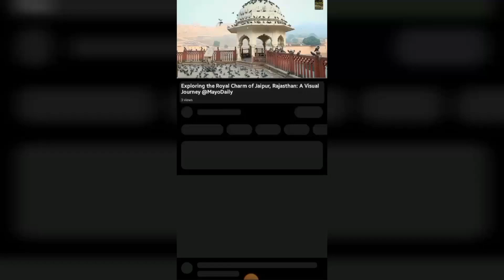Virtual Escape to Goa's Pristine Shores:YouTube's Collection of Mesmerizing Beach Videos@MayoDaily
Welcome to the enchanting world of Goa's pristine beaches, where golden sands meet azure waters, creating a tropical paradise that has captured the hearts of travelers worldwide. On YouTube, a treasure trove of visual experiences awaits, showcasing the mesmerizing beauty and vibrant atmosphere of Goa's coastal haven.

Travel vlogs take you on immersive virtual journeys, revealing both hidden gems and popular destinations across Goa's beaches. Talented creators offer visual tours of famous spots like Calangute, Baga, Anjuna, and Vagator, where sun-kissed shores, swaying palm trees, and lively beachside shacks paint a quintessential Goan experience.

Immerse yourself in the rhythmic spirit of Goa with an array of music videos on YouTube. From energetic electronic dance music (EDM) to traditional Konkani tunes, these videos transport you to the heart of Goa's legendary beach parties and vibrant music festivals. Feel the infectious beats and let the visuals celebrate the soul of Goa.

Planning a trip to Goa? YouTube's tourist guide videos are invaluable resources, offering insights into the best time to visit, must-see beaches, popular water sports, and lesser-known attractions. Whether you seek a serene escape or an adrenaline-pumping adventure, these guides ensure you make the most of your Goan escapade.

For the thrill-seekers, Goa's beaches offer an array of exhilarating adventure sports, and YouTube videos showcase these heart-pounding experiences. Ride the waves with jet skiing, parasailing, or scuba diving, and soar through the sky with banana boat rides. These videos inspire the adventurous spirit and serve as practical guides for those seeking exhilarating activities.

Beyond the sun, sand, and sea, Goa boasts a rich cultural heritage, and YouTube videos delve into this vibrant culture. Capture the essence of Goa's festivals, witness traditional dances like the Fugdi and Dekhni, and marvel at the unique architecture of colonial-era churches and temples. These videos provide a deeper appreciation of Goa's diverse traditions and rich history.

YouTube has revolutionized the way we explore the world, and Goa's beaches are no exception. From travel vlogs that transport us to sun-drenched shores to music videos that celebrate the spirit of celebration, YouTube offers a diverse array of videos dedicated to Goa's mesmerizing coastline. Whether you're a seasoned traveler, an armchair explorer, or someone dreaming of a future trip, these YouTube videos provide an immersive and visually captivating experience of the enchanting Goa beaches. So, sit back, relax, and let YouTube be your window to the captivating world of Goa's pristine shores.